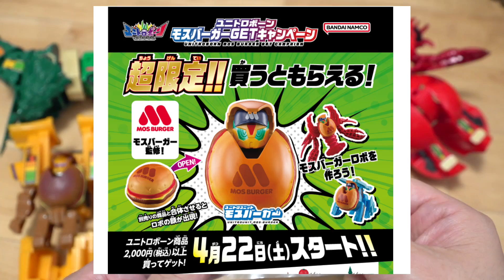モスバーガー × ユニトロボーンコラボ！専用造形でモス店員さんぽくなってるー！色んなユニトロボと合体検証レビュー！2000円以上で先着配布！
ユニトロボーン動画